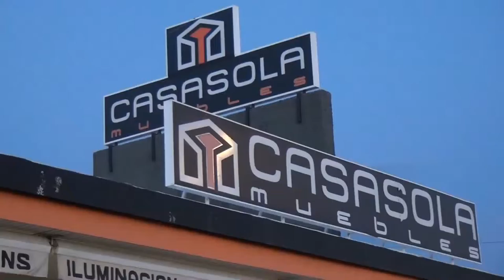Spot Casasola Feria 2016